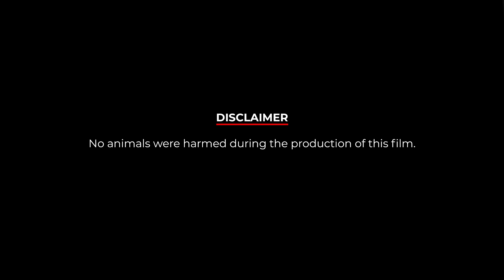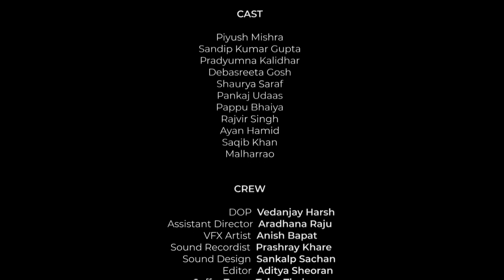FARAK PADTA HAI SCREENING MP4 Alpha